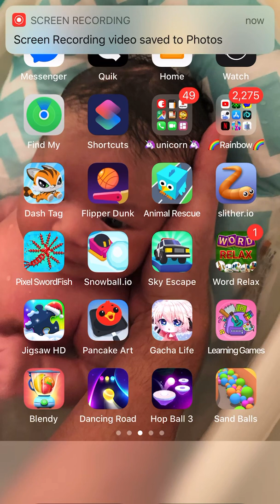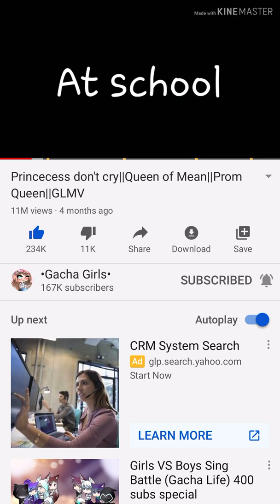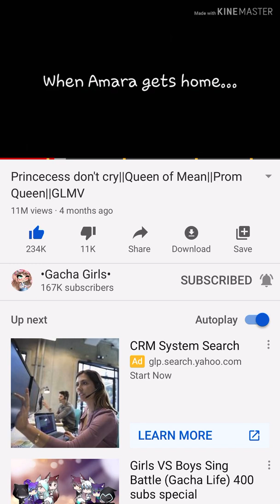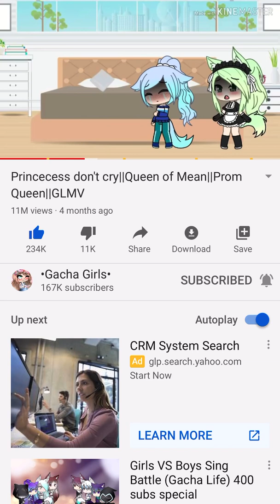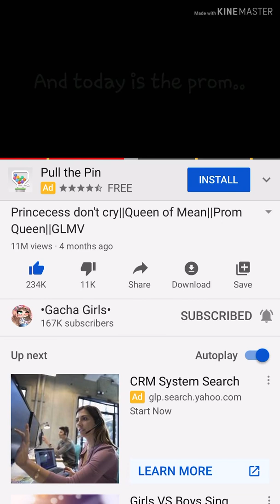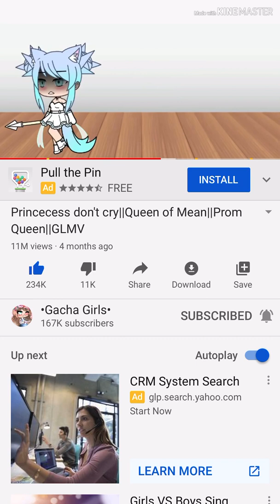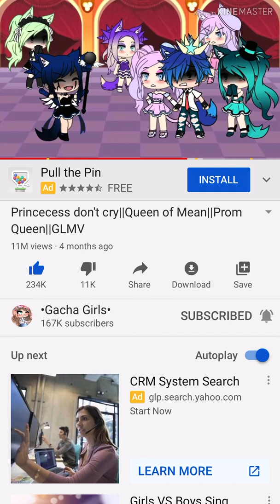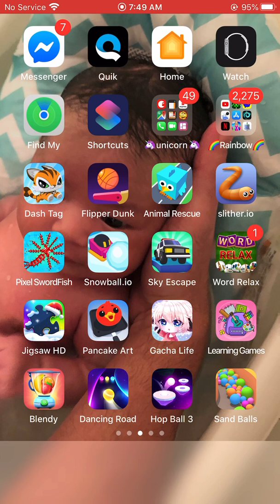A princess doesn’t cry